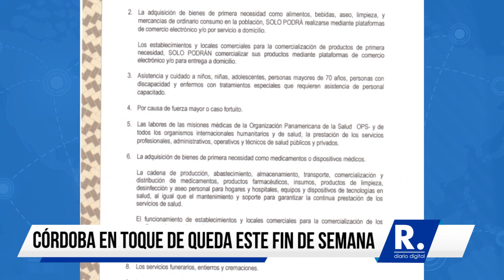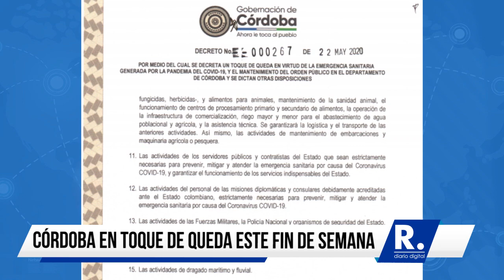Córdoba en toque de queda este fin de semana y puente festivo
Rige desde las 2:00 de la tarde del sábado hasta las 6:00 de la mañana del martes 26 de mayo.

¡Siempre Informando!